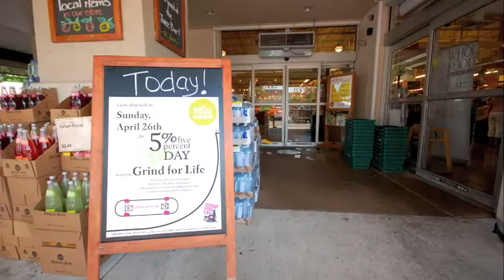Grind for Life At Whole Foods for 5% day 2009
Grind for Life sets up a booth at Whole Foods to help people with cancer. 5% of the sales for the day goes to Grind for Life. Whole Foods is doing great work to help people. Thank you Whole Foods.